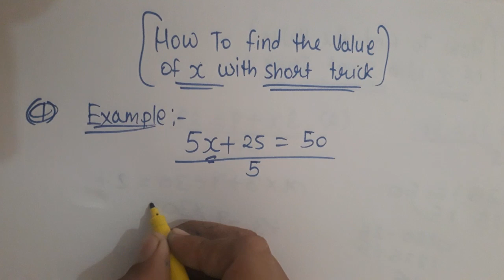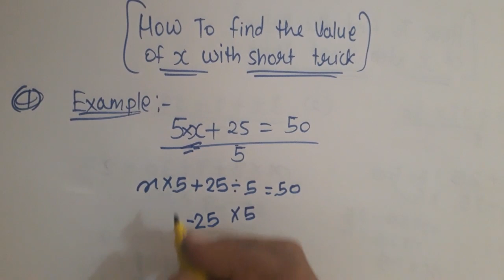"X" की value कैसे निकालें। 1 video में सीखें 100% Guaranteed.